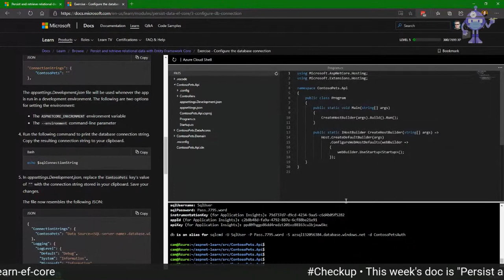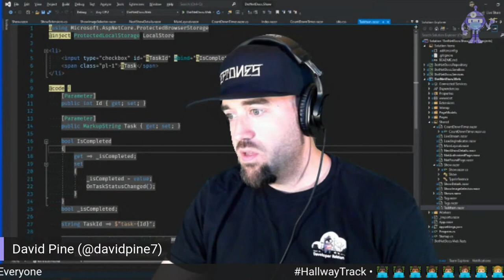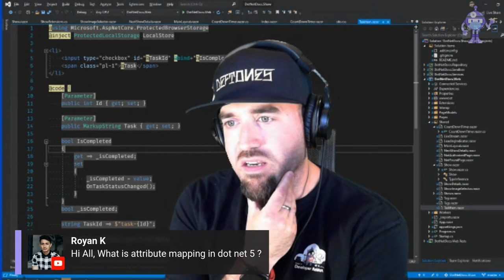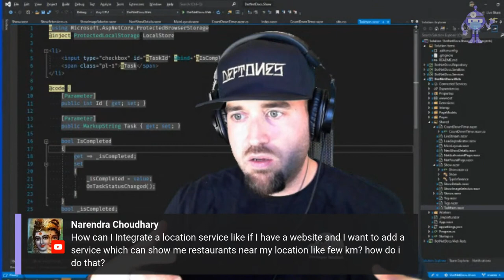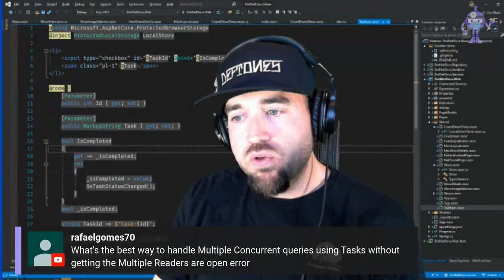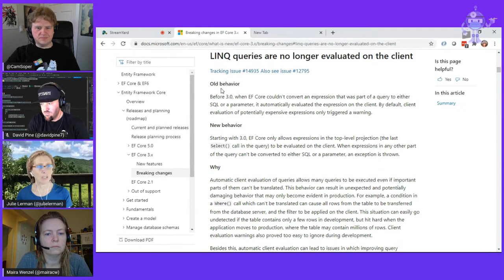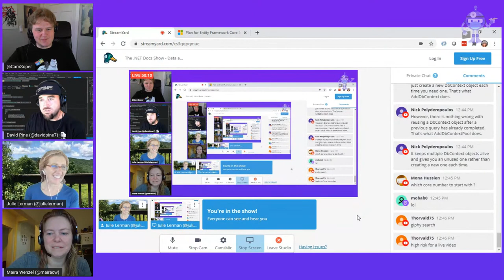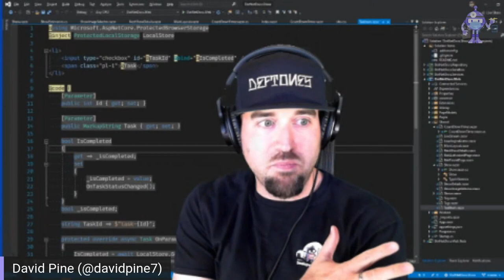The .NET Docs Show - Data and .NET with Julie Lerman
The panel talks data and magic unicorns with Julie Lerman, a .NET community expert on Entity Framework and .NET data access!

Featuring: Julie Lerman (@julielerman)